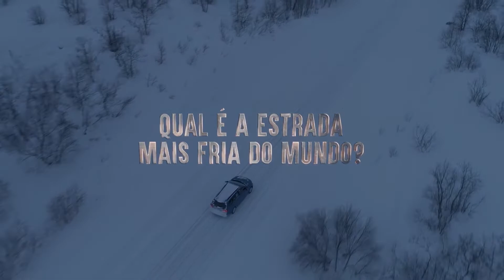Como Sobreviver às Estradas Mais Perigosas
Todos os dias cerca de 3.700 pessoas morrem em acidentes de carro no mundo. Sim, dirigir é uma tarefa difícil. Mas, às vezes, não existe outro jeito de entregar mercadorias, transportar pessoas ou chegar à atrações turísticas incríveis, a menos que você viaje em estradas extremamente perigosas.
É por isso que fizemos uma lista das estradas mais mortais do mundo e como sobreviver a elas. Qual estrada tem o clima mais frio do mundo? Qual estrada da América do Sul registra mais de 200 mortes por ano? E em qual estrada dezenas de pessoas desapareceram?